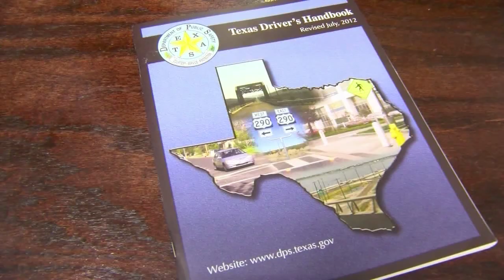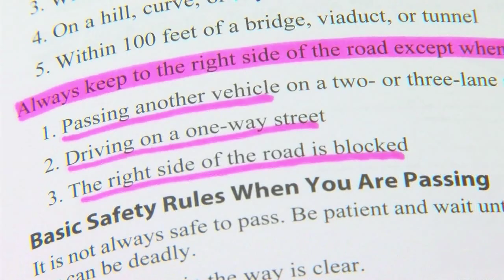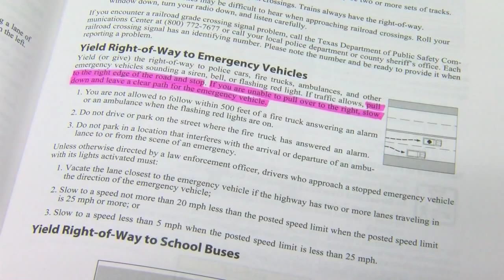Left Lane Drivers